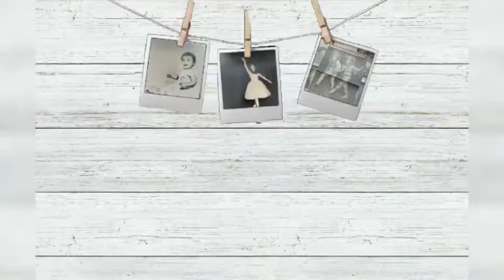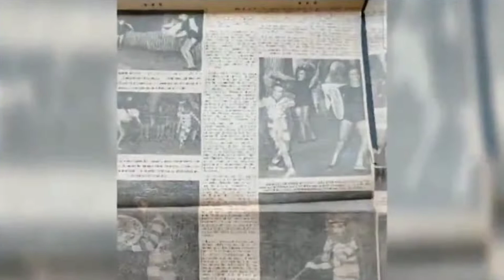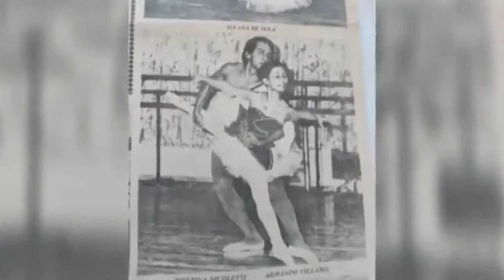Josefina Nicoletti: Precursora del Ballet Clásico en Panamá por Nicole Dasent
Resumen de la entrevista realizada por la estudiante del énfasis en Ballet Clásico Nicole Dasent para la sustentación de su Trabajo de Grado con el título "Josefina Nicoletti: Precursora del Ballet Clásico en Panamá", para optar por la Licenciatura en Bellas Artes con Especialización en Danzas con énfasis en Ballet Clásico. Trabajo asesorado por la Prof Julia Olivella y sustentado el viernes 1 de julio de 2022.